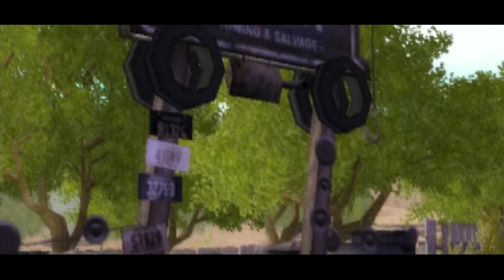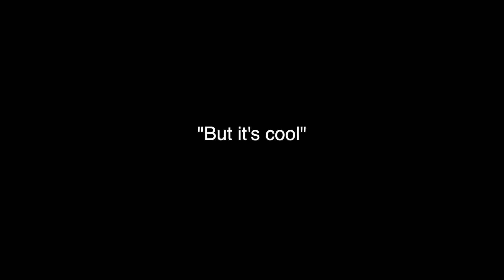Cars PS2 is the "Breaking Bad" of Racing Games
Lightning McQueen will stop at nothing to rise to the top, even if it involves the use of "special substances"

All jokes aside this is a great game and replaying it was a very nostalgic experience.

Time Stamps:

0:00 - Intro
0:43 - The Story
8:45 - Extras